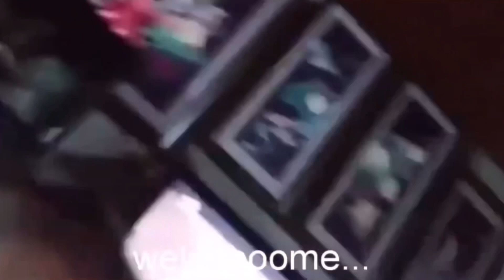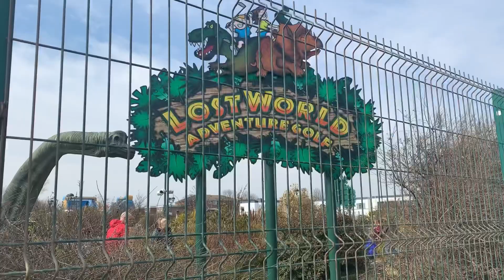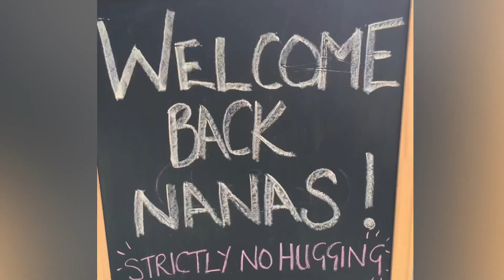Back to reality!